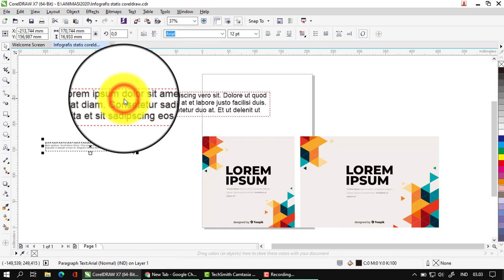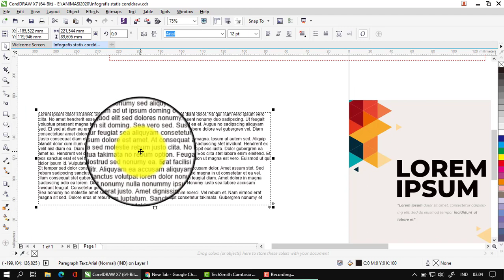How to create place holder text with Lorem Ipsum in Coreldraw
Slow and easier tutorial how to create place holder text with Lorem Ipsum in Coreldraw X7

Using the Text tool , drag to create the text frames you need.
Than, using the Pick tool , right-click a text frame, and choose Insert Placeholder Text from the context menu. The frame is filled with Lorem Ipsum text.